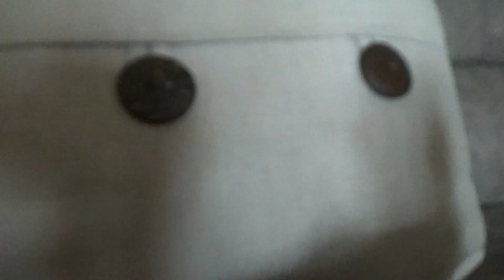Baby Mario's Imaginary Friend!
[Baby Mario Made A Imaginary Friend But Mario And His Group Thinks He’s Crazy Because They Could Not See it But Then Mario Said Sorry For Calling Baby Mario Crazy]